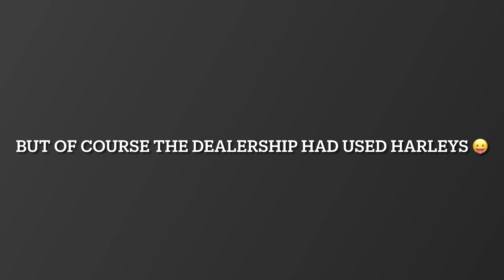Kawasaki Demo Days 2023 Arizona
Ok ok- i need to get a gopro 😝😂🇺🇸🎸